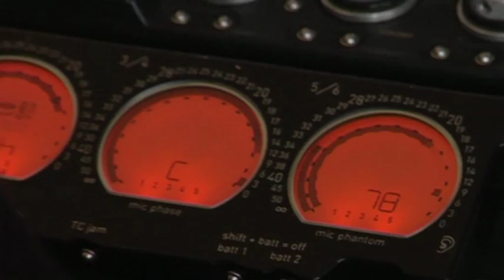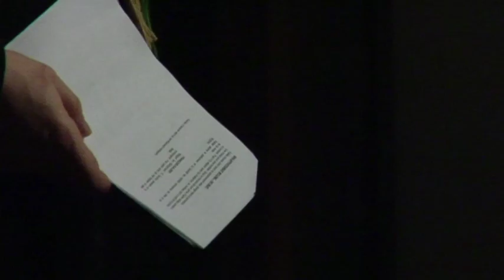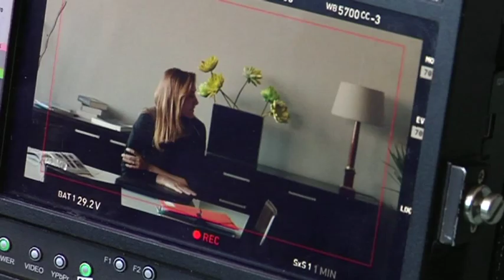Sur le tournage de « La Source » (à partir du 18 septembre 2013 sur France 2)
Série. Réalisé par Xavier Durringer. Créée par Laurent Burtin et Nathalie Suhard. Scénario, adaptation et dialogues de Laurent Burtin et Nathalie Suhard. Musique de Nicolas Errera. Produit par Chabraque Productions et Barjac production. Coproduit par Be-Films et RTBF. Avec la participation de France Télévisions. Avec : Flore Bonaventura (Marie Voisin), Christophe Lambert (John Lacanal), Clotilde Courau (Claire Perrini), Maruschka Detmers (Esther Lacanal), Édouard Montoute (François Kalder), Gérald Laroche (Armel Dubois), Éric Savin (Christophe Perrini), Pascal Demolon (Daniel Bazin) et Cécile Rebboah (Véronique).

Réalisation et montage : Cyrille Latour & Christophe Kechroud-Gibassier